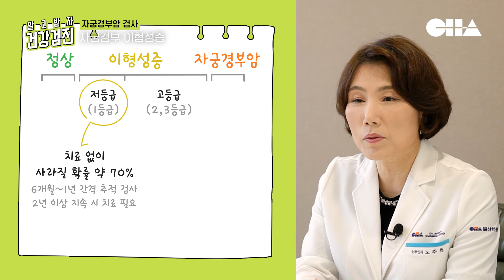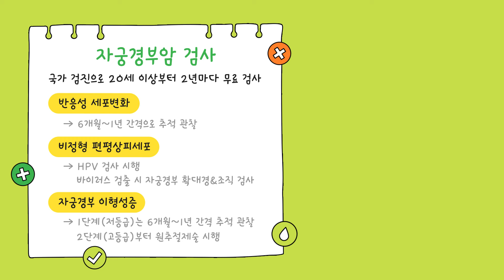반응성세포변화는 정상인데, 비정형 편평상피세포는 추가 검사 필요?! HPV는 치료 안 해도 없어지나요? 자궁경부암 검사 결과지 해석법 (일산차병원 산부인과 노주원 교수)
20세 이상 여성이라면 2년마다 무료로 받을 수 있는 자궁경부암 검사. 하지만 검사 결과지 용어는 알쏭달쏭하기만 한데요. 오늘은 일산차병원 산부인과 노주원 교수님이 '자궁경부암 검사 결과'를 해석해 드립니다.

0:00 오프닝
0:16 검사 결과
0:35 반응성 세포 변화
1:28 비정형 편평상피세포
2:09 추가 검사 1. HPV 검사
2:39 추가 검사 2. 질 확대경 검사
2:56 HPV 양성, 치료 해야 할까?
3:41 자궁경부 이형성증, 수술해야 할까?
5:32 임신 중 자궁경부암 진단
6:33 클로징
6:54 요약

🏥 차병원 유튜브채널에서 제공되는 의학정보는 일반적인 사항으로, 정확한 진단은 전문의와 상담하세요.

[Credit Music♪]
🎈Song : 샛별 - 이런 계란후라이 /